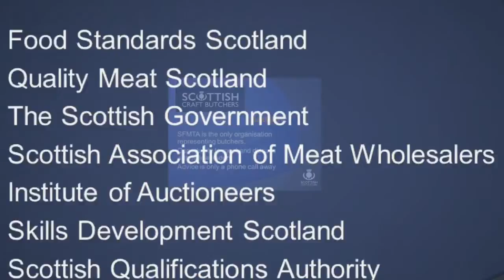Member Benefits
What the Scottish Federation does for its members.